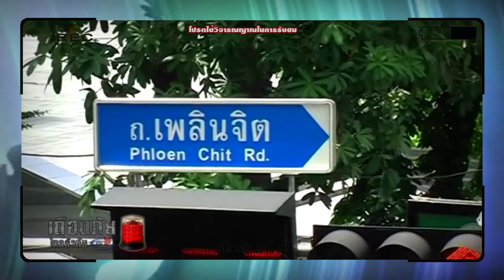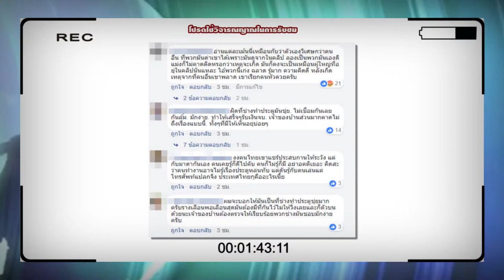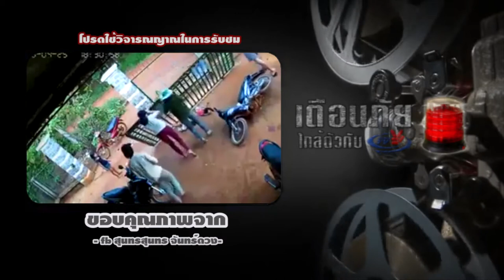เตือนภัยใกล้ตัวกับเคเบิ้ล ตอน ประตูรั่วล้มทับเด็ก | 3 พ.ค.61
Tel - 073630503